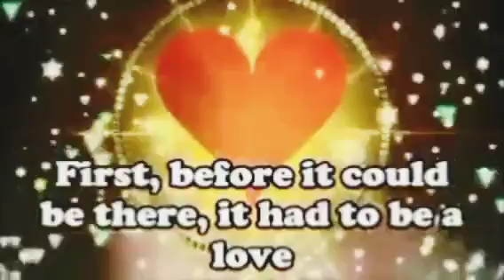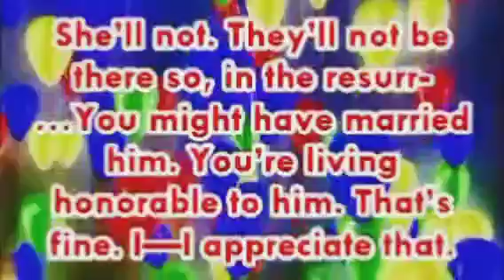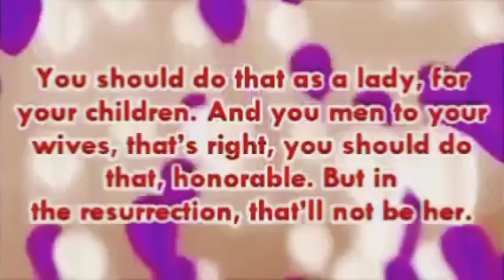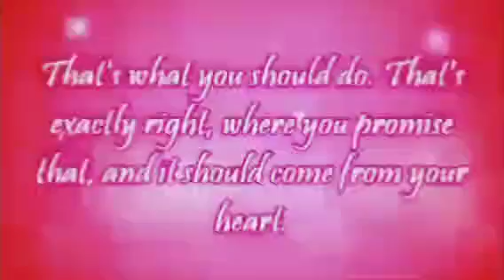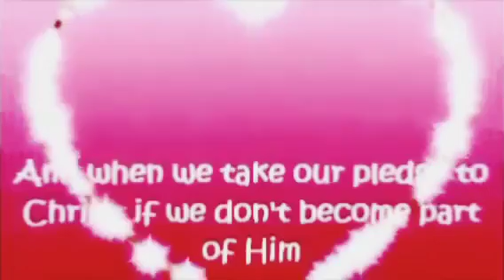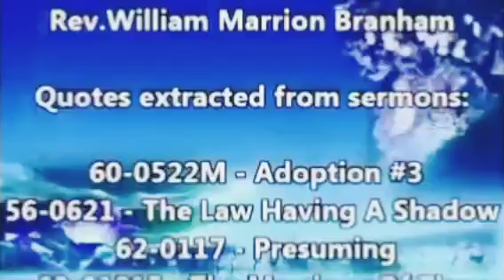True love between Husband and Wife|Brother branham quotes about love -Love between Husband and Wife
True love between Husband and Wife|Brother branham quotes about love -Love between Husband and Wife for more